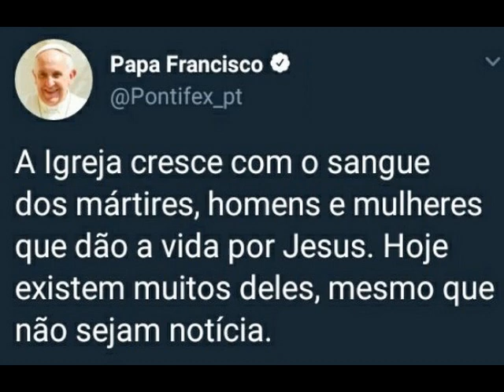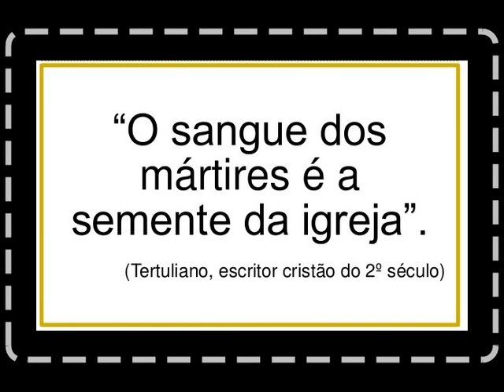Católicos da Nigéria são mortos pelo Estado Islâmico no tempo do Natal.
A covardia destes terroristas jamais vai ser maior que nossa Santa Igreja. Em todos os lugares, teremos católicos espalhando o evangelho, rezando e vencendo os seitistas! MARIA SEMPRE!